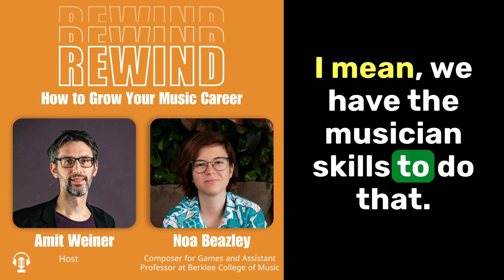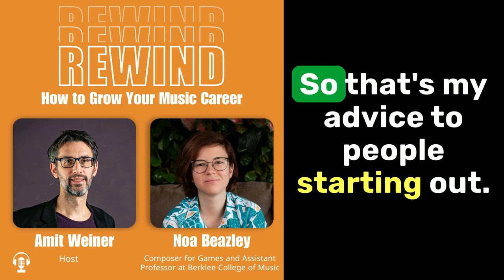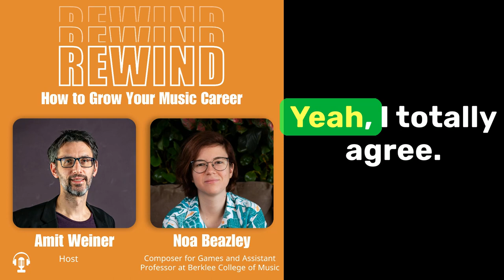06 | How to Compose Music for Video Games? With Composer Noa Beazley from Berklee College of Music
Visit HOW TO GROW YOUR MUSIC CAREER BLOG for more action items, and valuable insights on your music career!

What is the New Game Audio Program at Berklee College of Music? With Video Games Composer Noa Beazley

What programs are used in game audio?

What is middleware in gaming?
How do you write Non-linear music for a video game?

Welcome to another episode of REWIND: the Musician’s podcast!

The podcast will help you build and elevate your career in music!

I am Amit Weiner, I’m a composer for film and TV, and I’m on a mission to help musicians find career opportunities and help musicians find their way in the huge world of the music industry! This show will show you how many ways of making an income are possible in music, with a wide variety of guests from different fields in the music industry.

If you ever thought that there is no money in music, hopefully this podcast will show you the opposite is true!

In this episode our guest is composer Noa Beazley, Assistant Professor of game audio at Berklee College of Music.

Noa is a composer and multi-instrumentalist working primarily in the indie games space. Her work includes games such as A Token War and Protodroid DeLTA. She’s currently working on Phosphee for Uproom Games as well a new game for Blue Owl studios.

Noa is a Professor of Video Game Scoring at Berklee College of Music and a Co-Organizer at Game Audio Boston.

A graduate of Berklee, majored in Film Scoring and Composition and minored in Video Game Scoring as a Berklee Merit and BMI Foundation scholar.

Awards include:

BMI Film Scoring Scholarship

Jeronimas Kacinskas Award for Outstanding Composition

Video Game Audio Endowed Scholarship for Women

Rick Applin Award for Outstanding Fugue Composition

If you want to support the podcast, don't forget to rate the podcast and give it a follow.

It will help the podcast reach more people who might find it interesting!